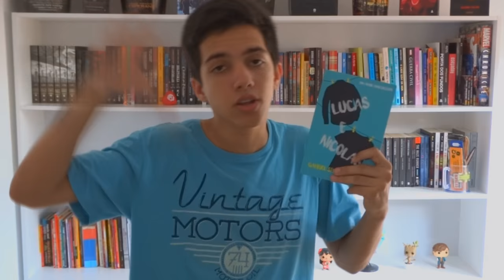ROMANCE? | Lucas e Nicolas, de Gabriel Spits | Resenha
O livro Lucas e Nicolas, de Gabriel Spits, é um romance gay de dois meninos que estão descobrindo a sexualidade.

Compre o livro na Amazon -
Lucas e Nicolas